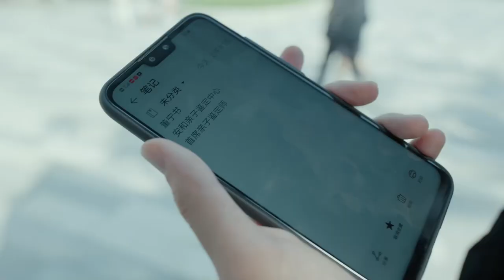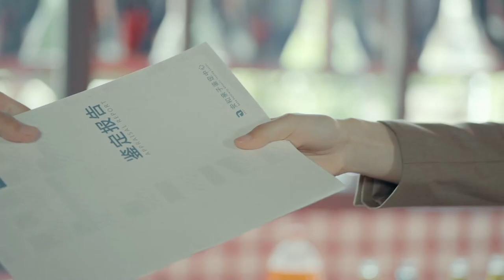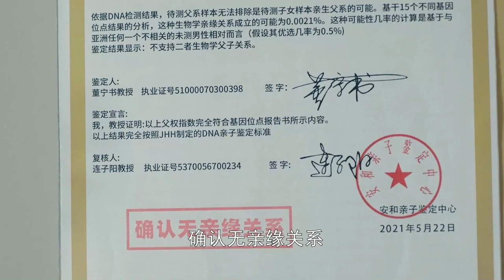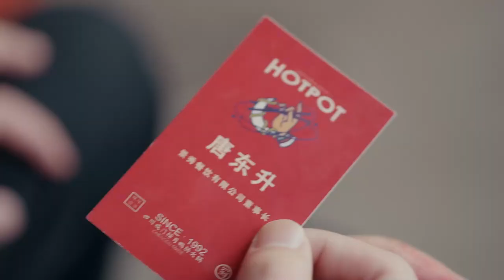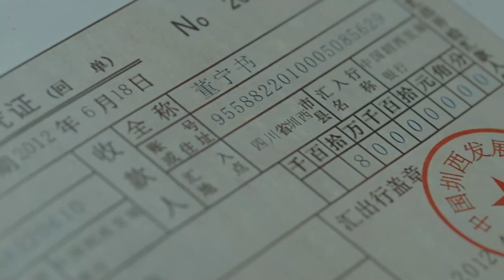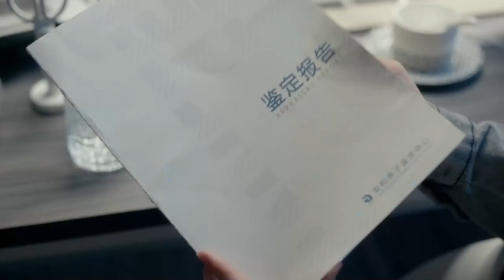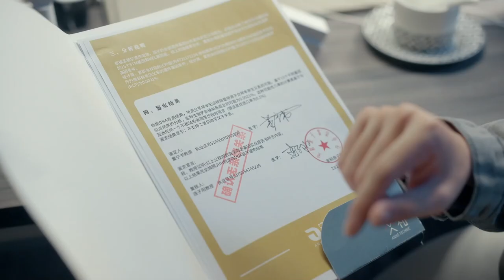MUTLISUB【如果坦白我爱你 If I Say I Love U】▶EP 01❤️‍🔥同父异母的姐弟不伦，不被祝福的禁忌之恋 (完颜洛绒，许潇晗)💥都市情感剧 | Chinese Drama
集数：15
类型：家庭，
主演：完颜洛绒，许潇晗，肖燃，蒋毓玮，葛布
剧情介绍：亲子鉴定师董宁书（许潇晗饰演）在一次意外中认识了富二代张希达（完颜洛绒饰演）。随着两人共同处理了很多亲子鉴定案件，他们开启了一段甜蜜姐弟恋，但也逐渐发现了彼此可能存在血缘联系...

【Episodes】15
【Starring】Julio Wanyan, Xu Xiaohan, Xiao Ran, Jiang Yuwei, Ge Bu
【Synopsis】Dong Ning Shu, a paternity tester, met second-generation heir Zhang Xi Da in an accident. Dong Ning Shu gradually comes to accept Zhang Xi Da as she gets to know his enthusiasm and warmth as they work together on various paternity cases. As they grow closer, they discover that they may be related to each other by blood...